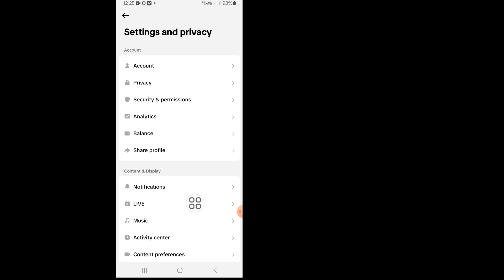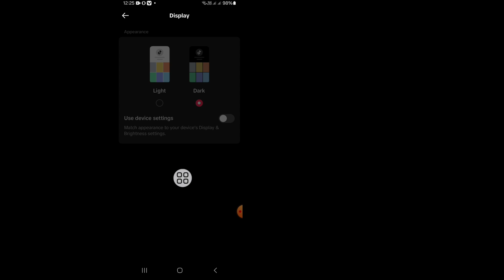วิธีเปิดใช้งานโหมดมืดบน TikTok (2024)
ในวิดีโอนี้ ฉันจะแสดงให้คุณเห็น "วิธีเปิดใช้งานโหมดมืดบน TikTok (2024) | เป็นวิธีที่ง่ายและเรียบง่ายมาก ดูวิดีโอนี้ทั้งหมดและเรียนรู้โดยทำตามขั้นตอนทั้งหมดโดยไม่ข้าม วิดีโอนี้มีไว้สำหรับผู้ชมช่องของฉันเท่านั้น หากคุณชอบและพบว่าวิดีโอนี้มีประโยชน์ โปรดสมัครรับข้อมูลช่องของฉัน หากคุณมีคำขอเกี่ยวกับบทช่วยสอนใดๆ โปรดแจ้งให้ฉันทราบในความคิดเห็น ฉันจะทำเพื่อคุณภายใน 1 วัน

🔍คำถามของคุณ:
วิธีรับโหมดมืดบน TikTok Android 2024
วิธีเปิดใช้งานโหมดมืดใน TikTok
วิธีเปลี่ยน TikTok ของคุณเป็นโหมดมืด
วิธีเปิดใช้งานโหมดมืดบน TikTok Android

เปลี่ยน tiktok เป็นโหมดมืด,
tiktok วิธีเปิดโหมดมืด,
คุณเปลี่ยน tiktok เป็นโหมดมืดได้อย่างไร,
วิธีเปลี่ยนโหมดมืดใน tiktok,
วิธีเปิดโหมดมืดบน tiktok 2024,
วิธีตั้งค่า tiktok ของคุณเป็นโหมดมืด,
วิธีรับโหมดมืดบน tiktok samsung 2024,
วิธีตั้งค่า tiktok เป็นโหมดมืด,
วิธีเปิดโหมดมืดบน tiktok,
วิธีเปลี่ยน tiktok ของคุณเป็นโหมดมืด android,
วิธีเปิดโหมดมืดใน tiktok,
วิธีเปลี่ยนเป็นโหมดมืดบน tiktok,
วิธีเปลี่ยนเป็นโหมดมืดบน tiktok, แชร์